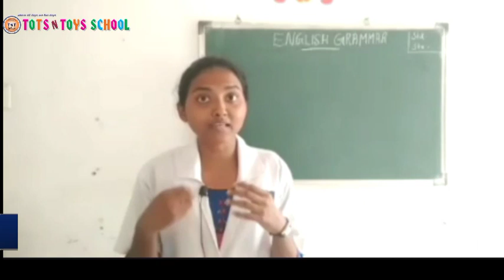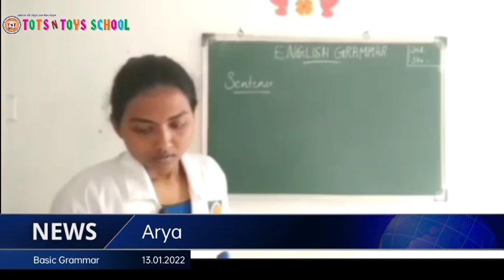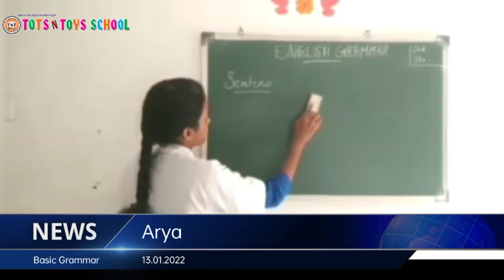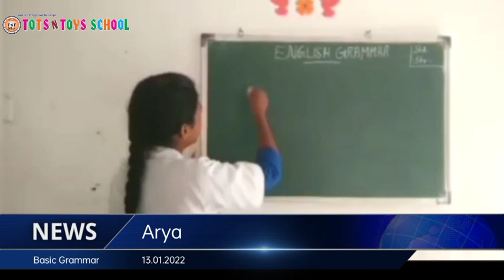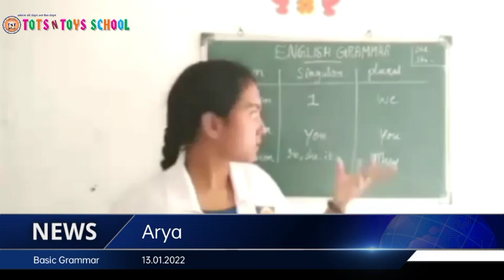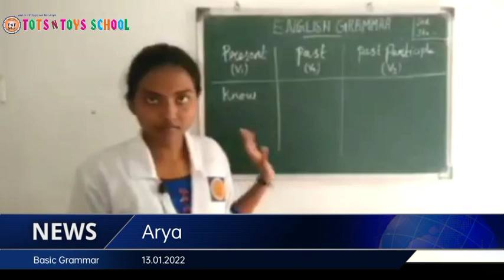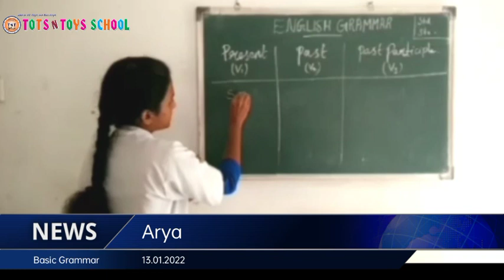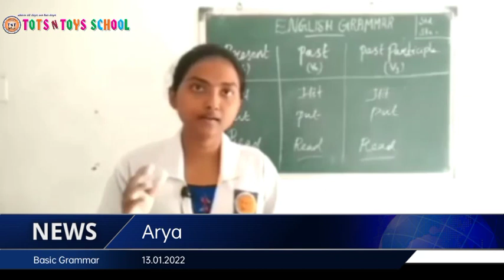TOTS N TOYS SCHOOL 13.01.2022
Basic Grammar English